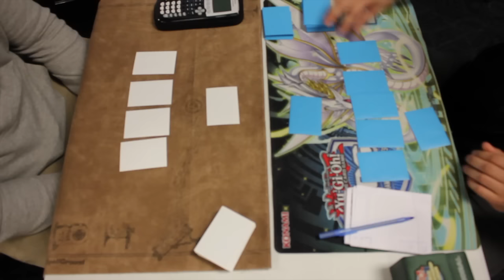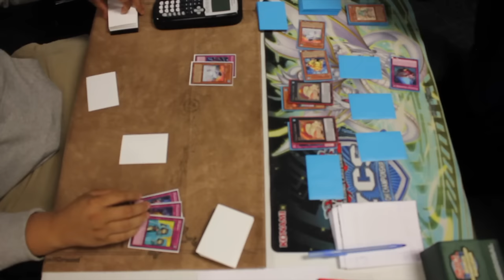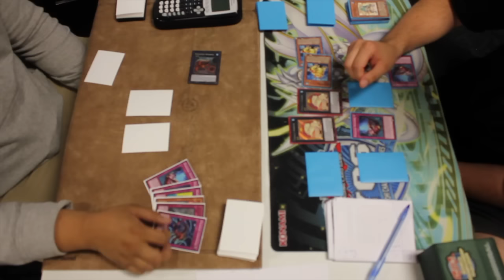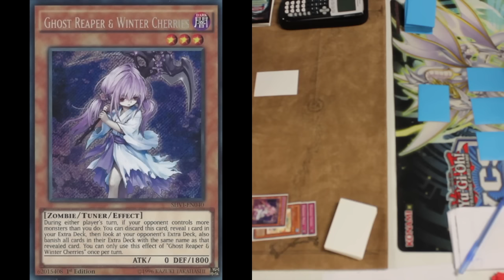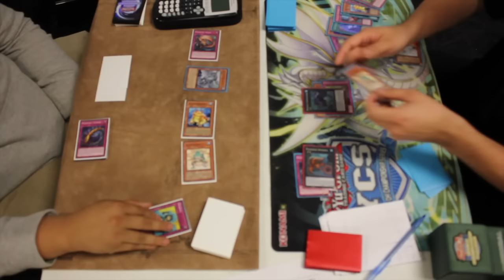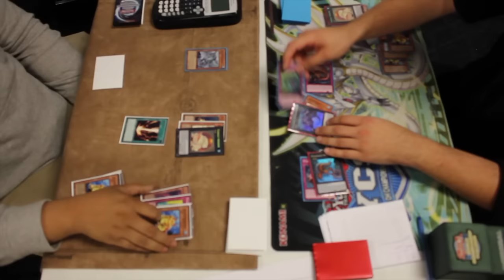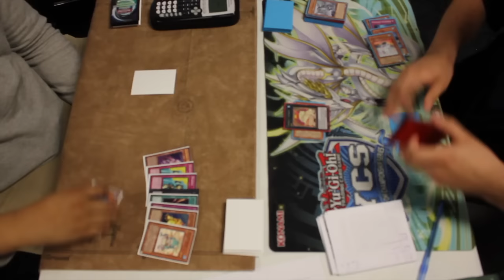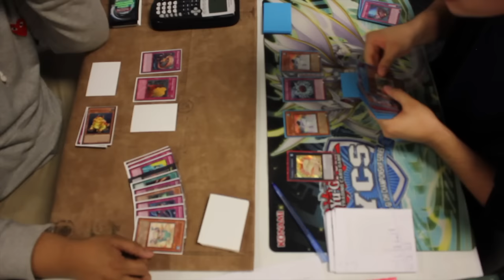Yugioh Duels #183 Paleozoic Frog Mirror Match - OCS Pre-lim 3 Round 5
SOFTWARE
iMovie 11'

SPECIAL THANKS
To all the locals that allow me to record

SHIFTMETAGAME